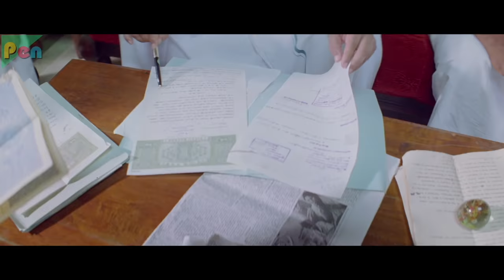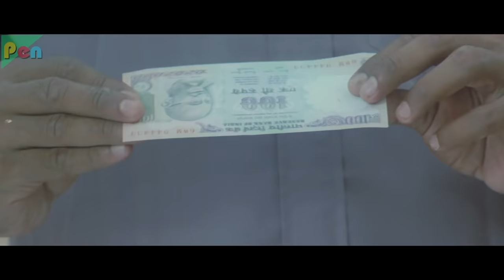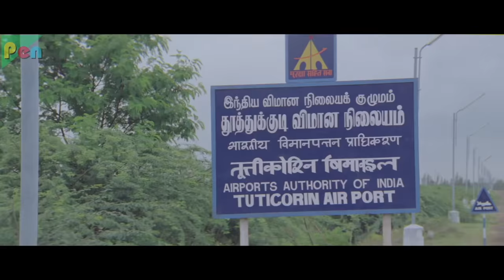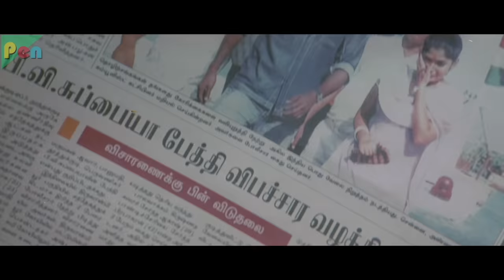Marte Hai Shaan Se (2019) Full Action Hindi Dubbed Movie | Vishal, Prabhu, Muktha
SYNOPSIS: Bharani, a hot-headed man, tries to peacefully resolve the conflict between the families, from the one which he belongs, and the one from which his lover belongs. But several circumstances force him to use his fist than his heart first.